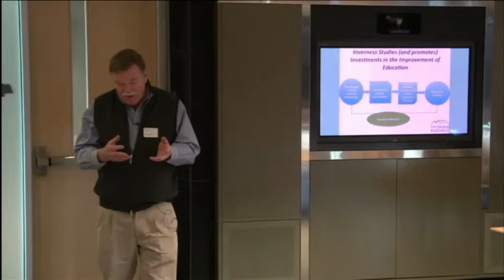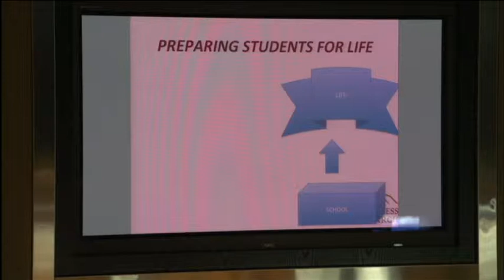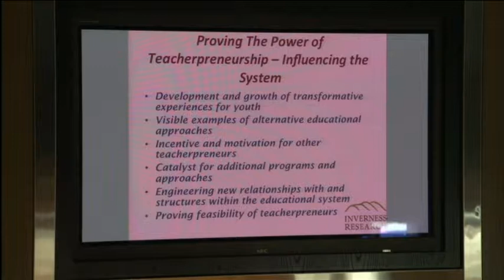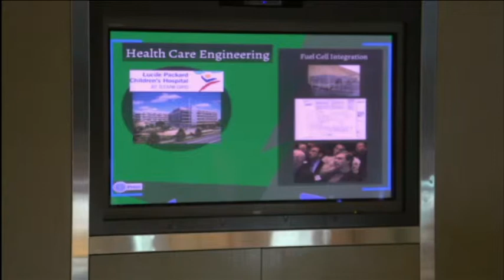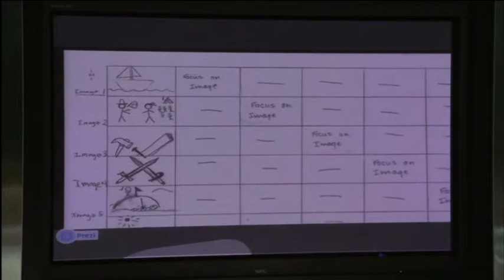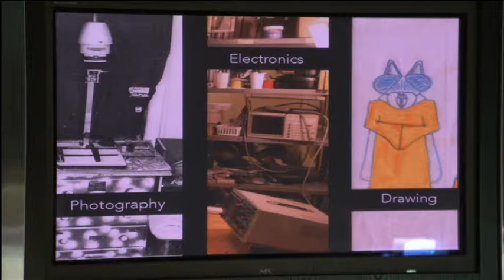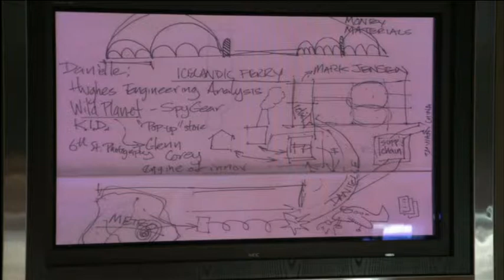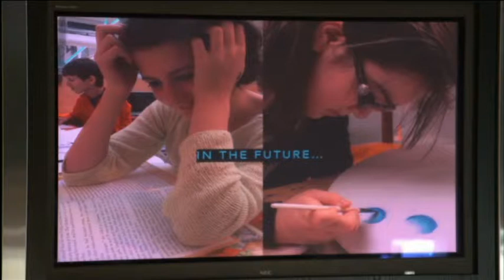Scott Swaaley - Paul Allen Distinguished Educator - Opening Presentation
In our inaugural meeting, we each had 15 minutes to present our background and our program. This was mine.